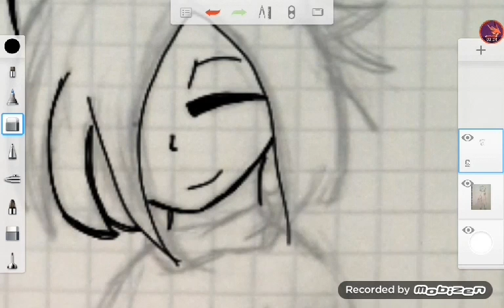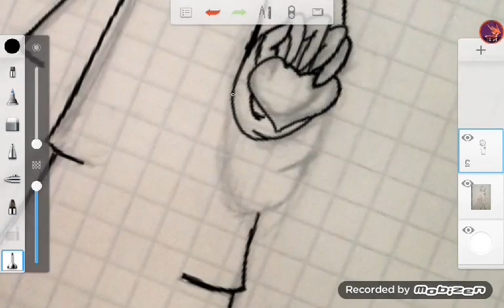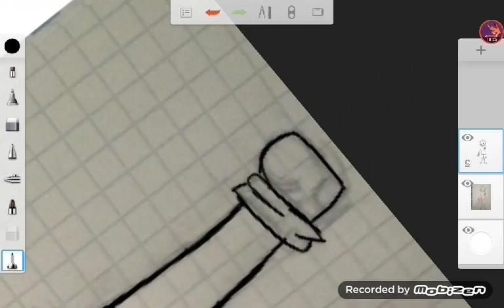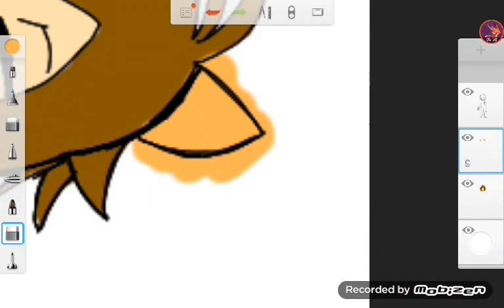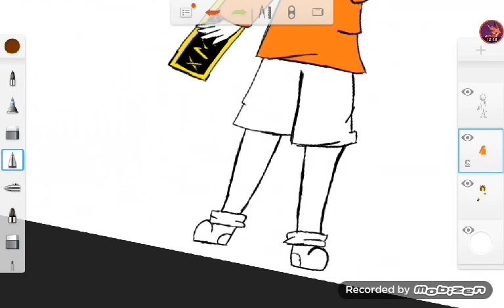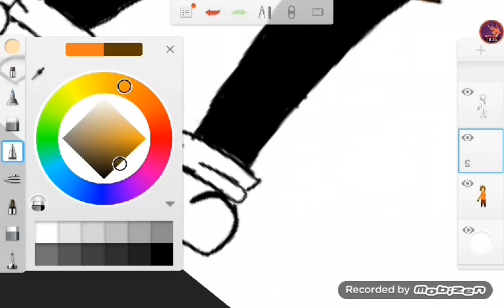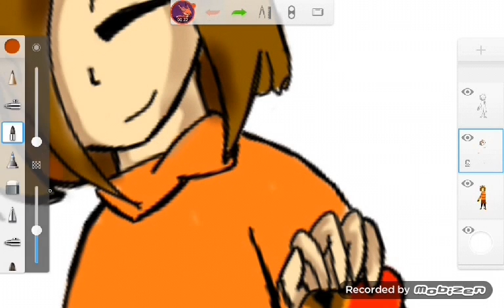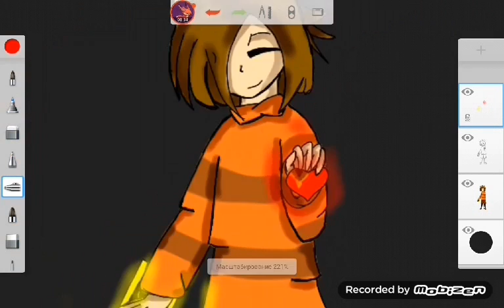Foxtale / Frisk /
Foxtale